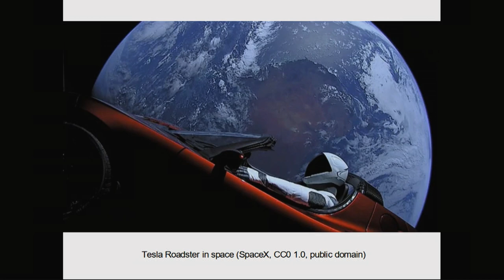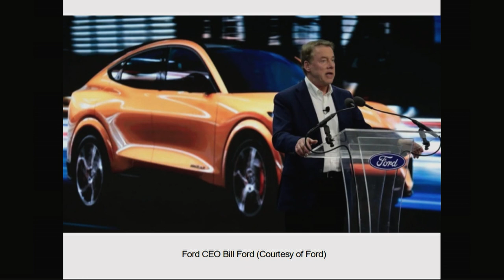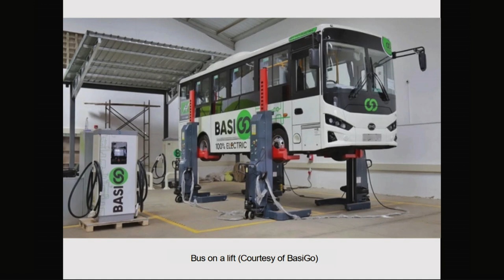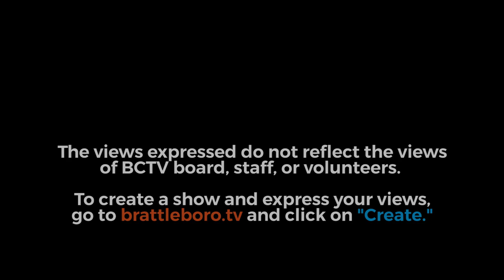Energy Week with George Harvey: Energy Week #511 - 2/23/2023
What is called the “Doomsday Glacier” is in trouble. New York City is setting the pace on eletrifying big vehicles. A poll shows that a majority of Texans support renewable energy. Expanding on its success with renewable energy, Amazon is looking into farming seaweed. Much of the land in China’s big industrial areas could be lost to climate change. And there is more.